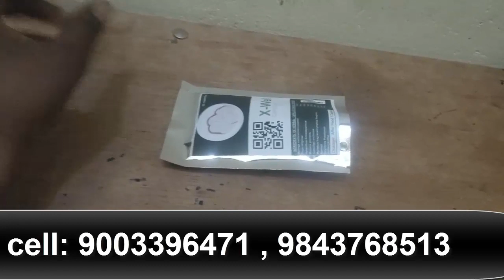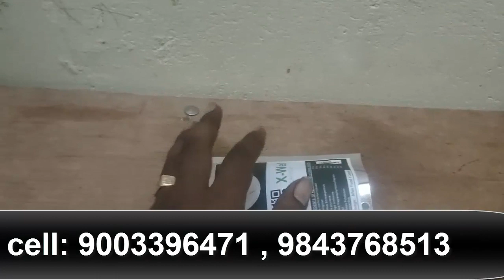இரவில் ஒரு மணி நேரத்திற்கும் மேலாக​ உடலுறவில் இடுபட​ மூலிகை மருந்து Ayurveda products review